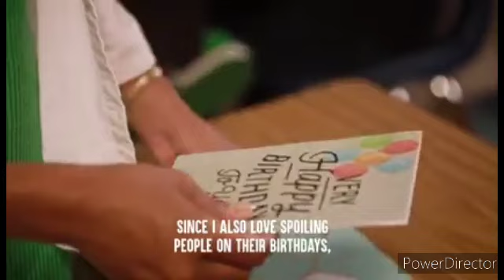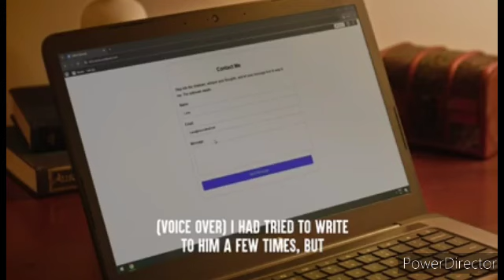Girl FALLS FOR Her IMAGINARY ONLINE BOYFRIEND.